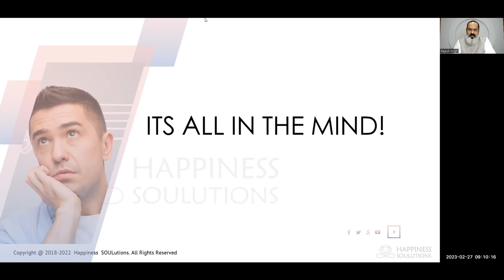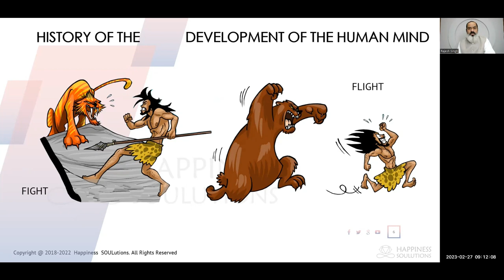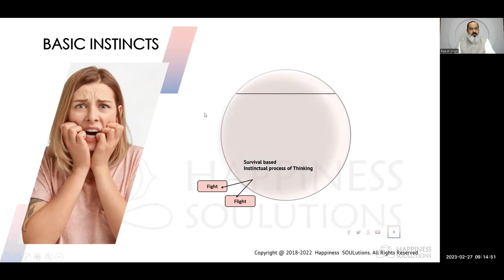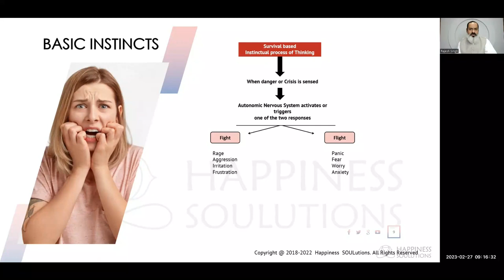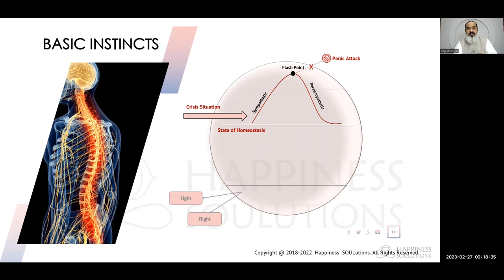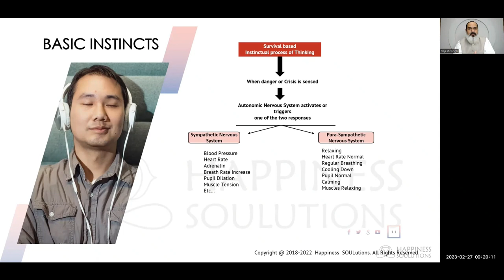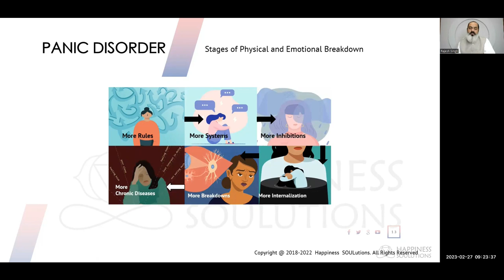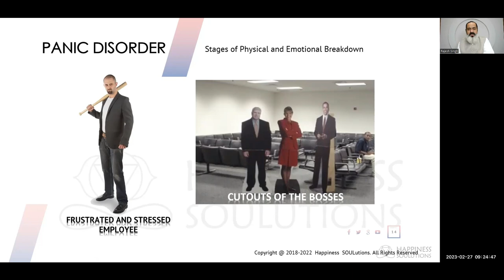History of the development of the Human Mind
Understand how from an Instinctual primitive living to modern social being the human mind has evolved?

FIGHT and FLIGHT  to Play Dead / Depression is all an interplay of the human beliefs and behavior.